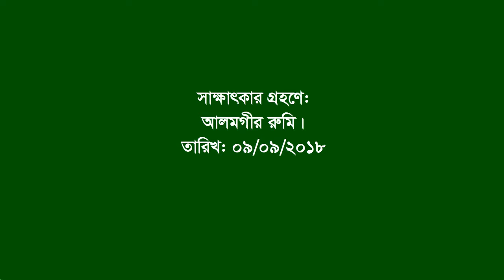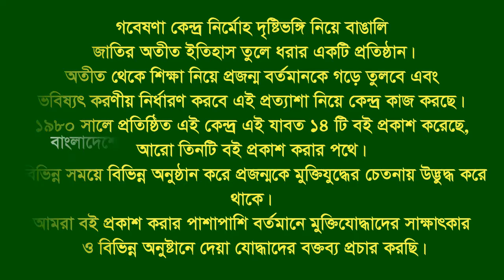Interview of Alkas Ali ।। Nokla ।। Sherpur ।। War assistant